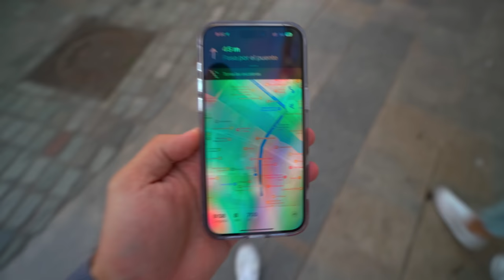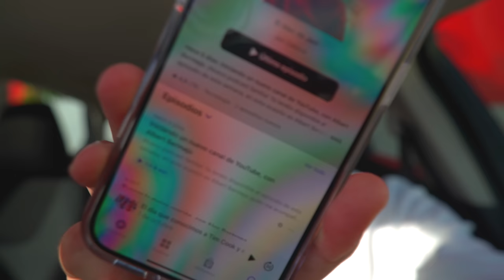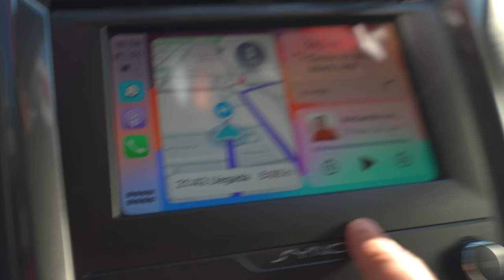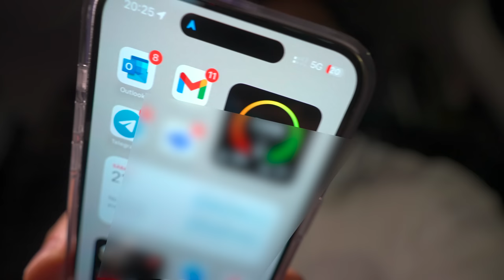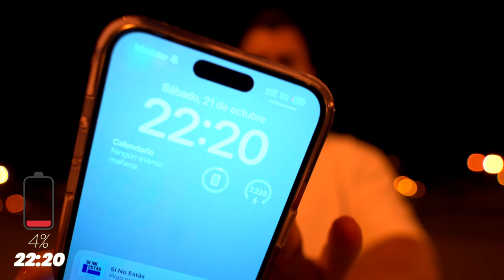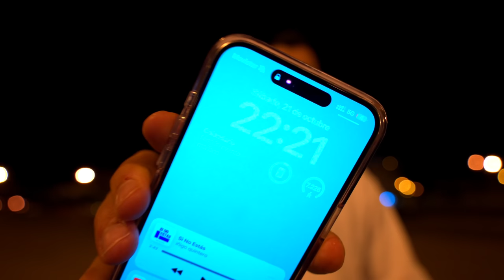un DÍA REAL usando el iPhone 15 Pro Max 🔋 PRUEBA DE BATERÍA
Uno de los vídeos más esperados, la prueba de BATERÍA del nuevo iPhone 15 Pro Max! Usándolo en un día real de mi vida. ¿Aguantará todo el día la batería de este iPhone 15 Pro Max?